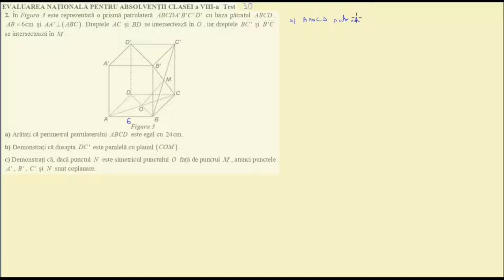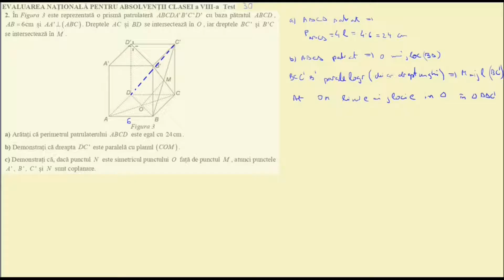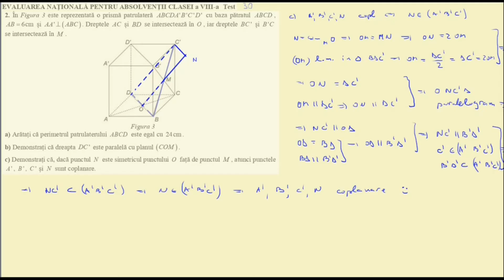Evaluare Nationala 2020, Test 30 III02- Paralelipiped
Pentru recapitularea geometriei in plan puteti accesa cursul "Evaluare Nationala 2020 - Geometrie in plan":